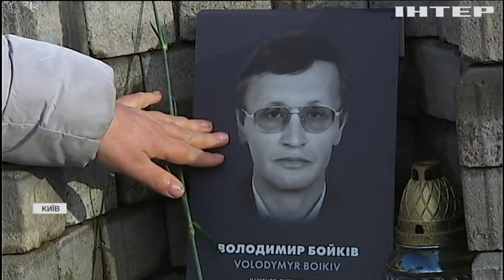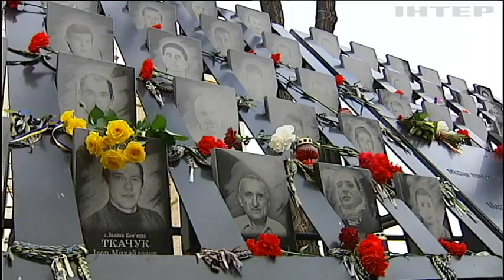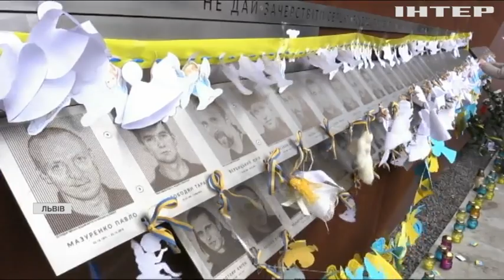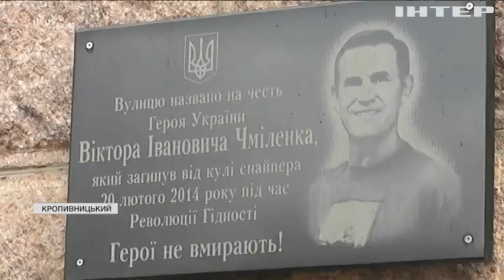Новости 17:45, выпуск за 18 февраля 2022 года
Дивіться у випуску:
У Мюнхені відкрилася конференція з питань безпеки.
ЗСУ проводять навчання на потенційно небезпечних напрямках.
Керівництво "Л/ДНР" поширює фейк про бій з польськомовними "диверсантами".